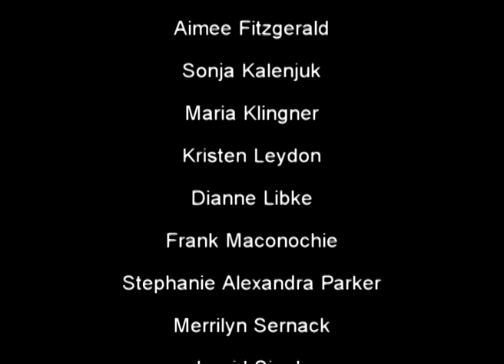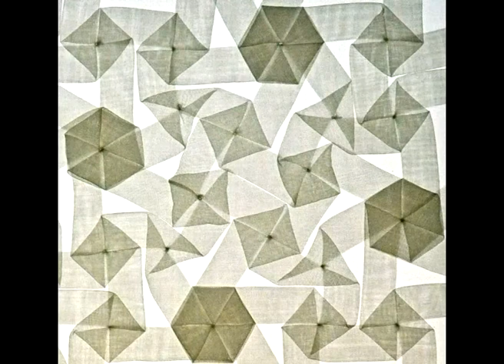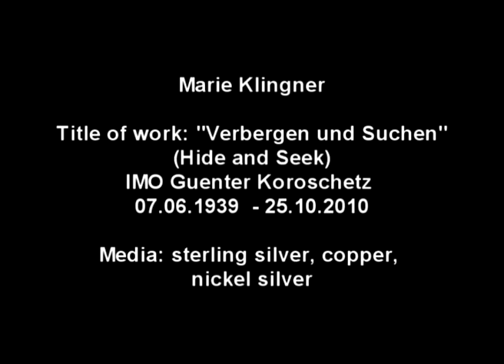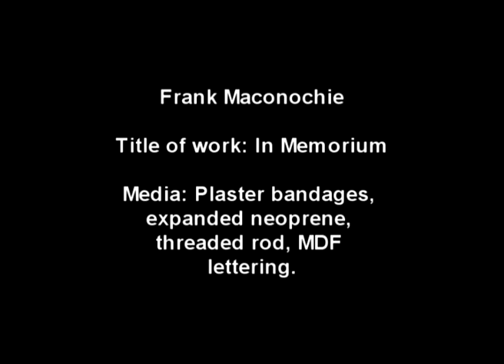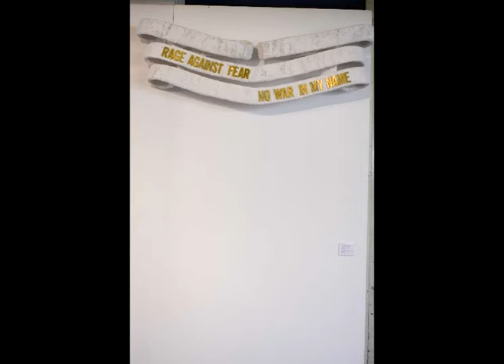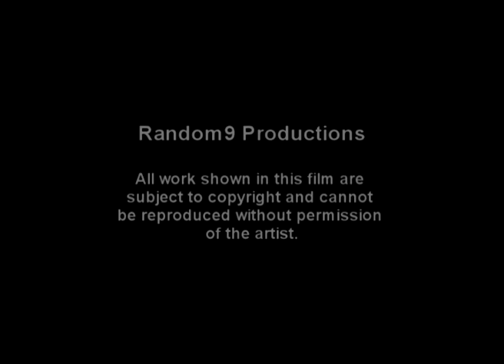N/Eingang - An Entry into Other Worlds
A visual art exhibition held at the Australian National University School of Art Foyer Gallery from the 19th - 30th June 2012 by Random9 artists.

Artists showing include Jessie Adams, Ingrid Singh, Dianne Libke, Louise Coxon, Sarah Blythe, Louise Upshall, Sonja Kaenjuk, Samita Tatiana, Kristen Leydon, Maria Klingner, Stephanie Alexandra Parker, Naomi Somerville, Aimee Fitzgerald, Catherine Winter and Frank Maconochie.